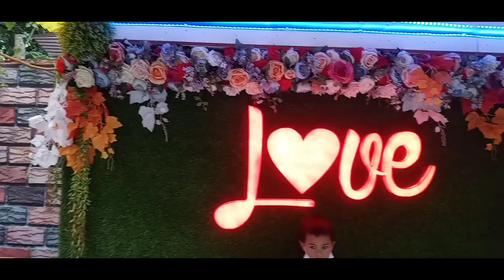beautiful hindi music. Hart toching music 2021♥️